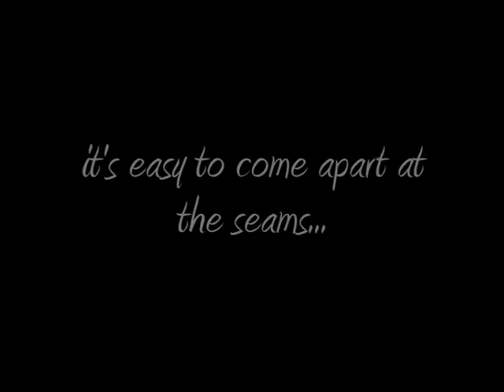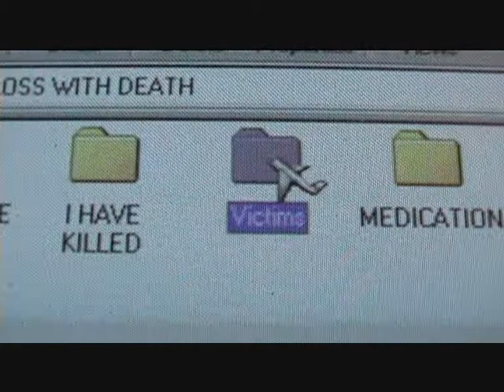Ramblings of an Insomniac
A trailer/ montage for an unfinished project